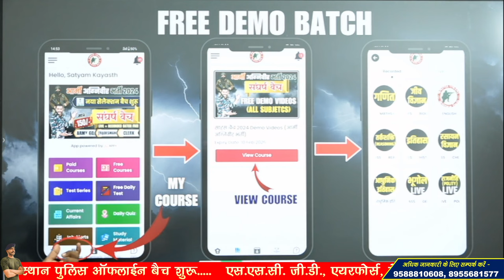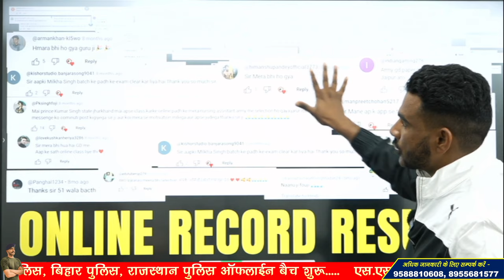Indian Army Exam new batch start 2024 | साहस बैच 2024 | मिल्खा सिंह बैच फ्री | तैयारी से सेलेक्शन तक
APPLICATION (App)

3 Month Batch (3 महीने का बैच)

Virat Choudhary
CRPF Commando

indian army,indian army 2024,
ndian army 2024 notification,
indian army 2024 ki bharti kab aaegi,
indian army agniveer 2024 notification
army official notice,indian army age limit
army online form date,army agniveer new vacancy 2024